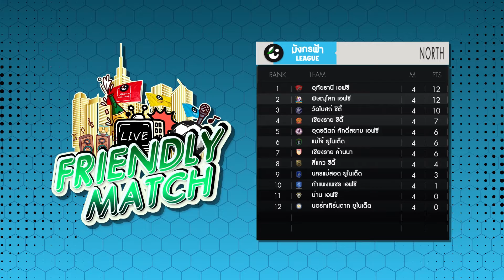โปรแกรมโซนเหนือ 9-10 ต.ค. พร้อมตารางคะแนน